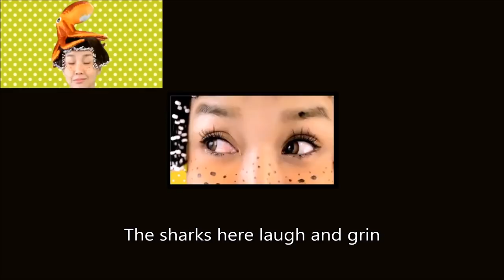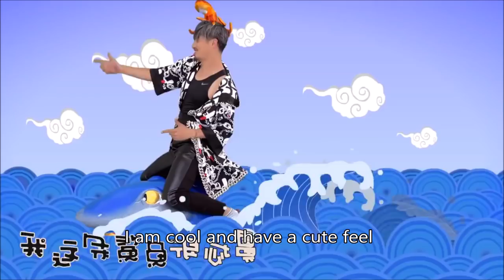Shark Shark (translation) - Wang Rong feat. Rock Cat and Yang Wang (鲨鱼鲨鱼 - 王蓉)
This is the English translation of "Shark Shark" (鲨鱼鲨鱼), sung by Wang Rong (王蓉) featuring Rock Cat and Yang Wang (老貓×楊望), originally released in China released November 21, 2015. This video’s original language is Chinese, and has been translated into English.

Translation assistance provided by mckcvision (Fiverr).

Song translation

Fish, fish, fish
Fish, shark

The sharks here don't eat fish
The sharks here do not breathe
The sharks here laugh and grin
Da la dee da dee da dee da dee da dee da dee
The sharks here are very naughty
The sharks here are money-grubbers
The sharks here spit gold coins
Babble babble babble babble babble babble

I am a shark

Shark, fish
Fish, fish, fish, fish

Oh come on baby, come here
Your teeth are razor sharp
I can guarantee not to bite you
Babble babble chirp
I will magically spit gold coins
You are my lucky fish
Don't hold back, tell me what you want

Sharks like me with such a nose
I am cool and have a cute feel
I want to be your public servant
And I will massage you everyday
You're so yummy and so beautiful
I bring along money together with you
We swim twenty miles down to the bottom of the ocean